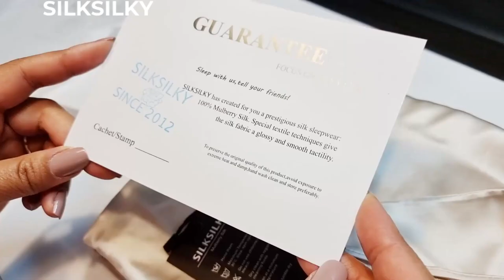Silk Camisole Set & Nightdress | SILKSILKY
Videoed by  @SuperantenadaBr     Really amazing!

The silk camisole set is convenient and comfortable when you work from home.